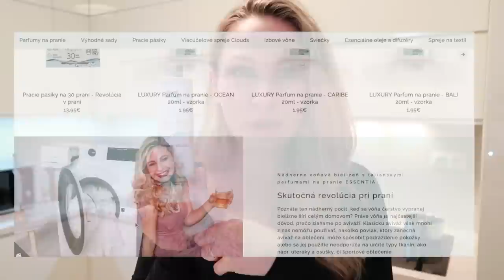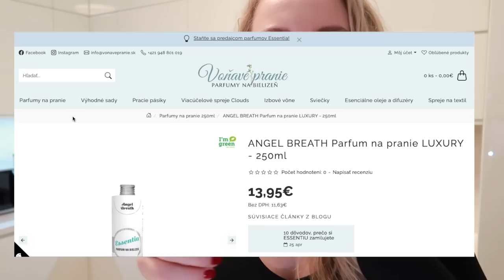Oslava mojich 29.narodenín, Organizácia Kozmetiky & Nové Kabáty z Vinted | VLOG | PauliBeauty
Voňavé pranie zľava s kódom "pauli10" na čokoľvek 🥳️
*spolupráca